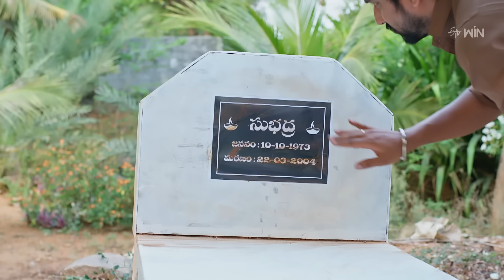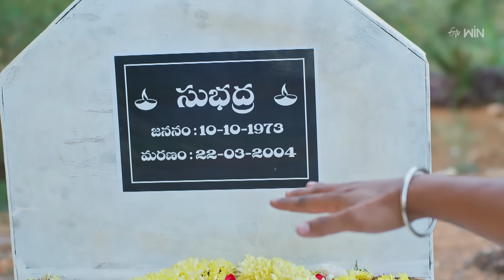Pelli Pusthakam | 7th May 2024 | Full Episode No 329 | ETV Telugu